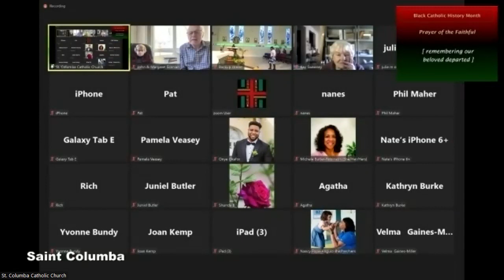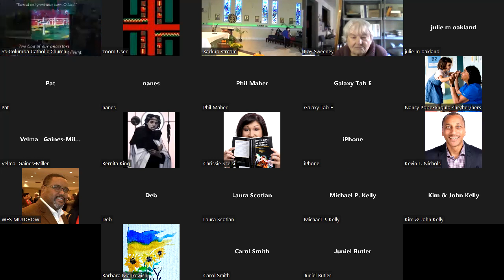1030 AM Sunday Mass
An internet outage during the mass prevented us from recording the introduction of the mass. To summarize the introduction, this mass begins Black Catholic History month for 2022. The gospel is brought into the church right before the priest reads it rather than at the start of the mass and people are encouraged to reach toward the gospel as it is brought in.